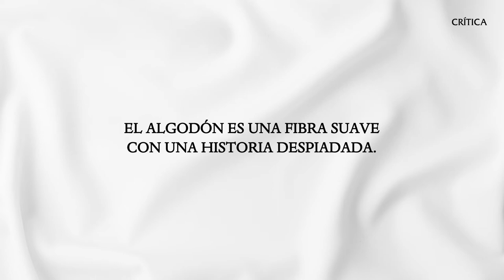El imperio del algodón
La historia de la formación del capitalismo moderno a través de la historia del algodón.

Nos educaron en una visión de la historia que presentaba el auge de la civilización industrial como una de las cimas del progreso humano; el algodón, la industria más importante del mundo hasta 1900, tenía un papel dominante en esta epopeya del capitalismo. Sven Beckert, profesor de historia de la Universidad de Harvard, nos muestra ahora la cara oculta de este proceso y denuncia cómo este auge se asentó en una explotación inhumana de los esclavos en las plantaciones, lo que impulsó la expansión del dominio imperial del mundo, y de los trabajadores en las fábricas. Beckert, nos dice Thomas Bender, ha culminado una obra extraordinaria, investigando en los archivos de todos los continentes para construir un relato que nos llega con una prosa fascinante y unos argumentos claros y convincentes. Daniel Walker Howe, profesor emérito de la universidades de Oxford y de California, afirma: "Este libro debería ser apasionadamente leído, no solo por los especialistas y los estudiantes, sino por el público lector inteligente".

Autor: Sven Beckert
Editorial: Crítica
Temática: Economía | Historia económica
Ciencias humanas y sociales | General ciencias humanas y sociales
Colección: Fuera de colección
Traductor: Tomás Fernández Aúz | Beatriz Eguibar
Número de páginas: 736